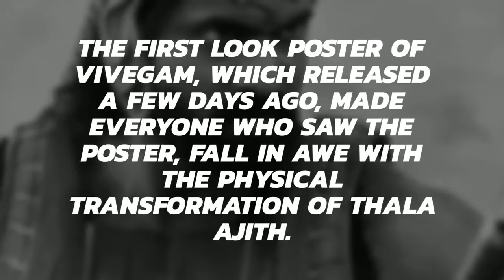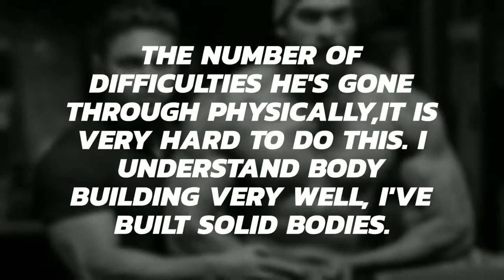Breaking news : Rana Daggubati asked Ajith is that "Vivegam poster is true" see what Thala answered!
"RANA ASKED AJITH IF VIVEGAM POSTER WAS TRUE'' see what did Thala Ajith answered for this question!